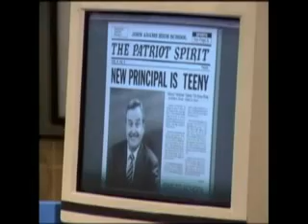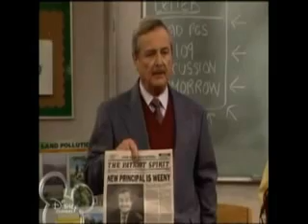Mr. Feeny is Weeny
In my Favorite episode of Boy Meets World, Shawn and Corey Decide to change the Headline of the School Newspaper from "The New Principal is Feeny" to "The New Principal is Weeny."